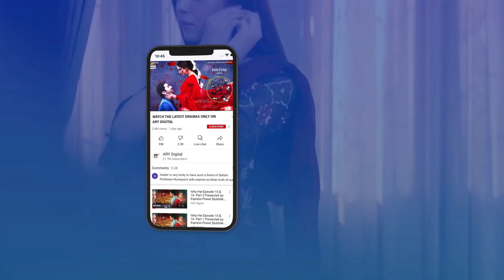Ro Kyon Nahi Lete Khul Ke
Cast:
Kinza Hashmi
Shahroz Sabzwari
Faysal Quraishi
Saima Noor
Mirza Zain Baig
Mariam Ansari
Natasha Ali
Sohail Sameer
Waseem Abbas
Humaira Bano
Timing :